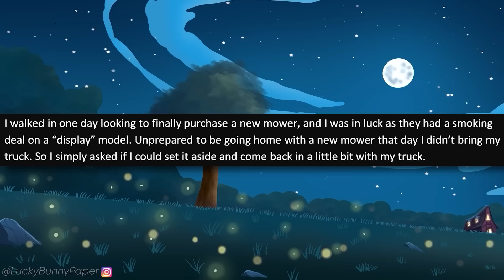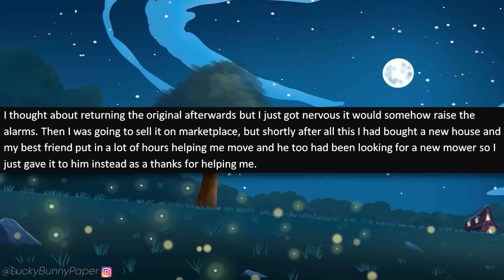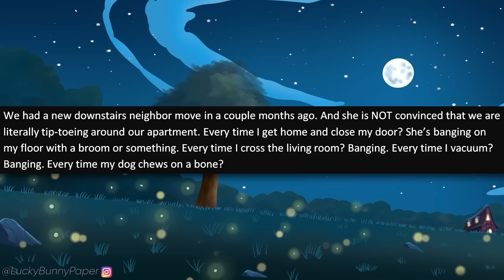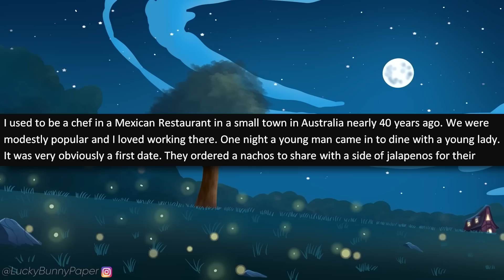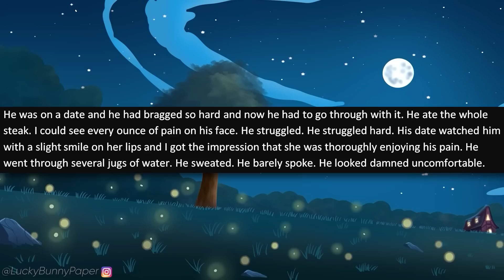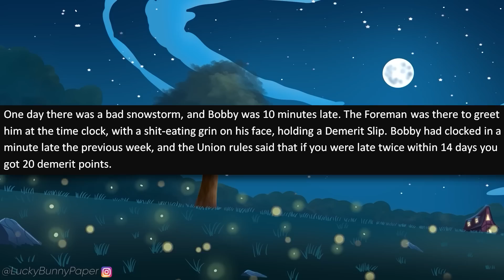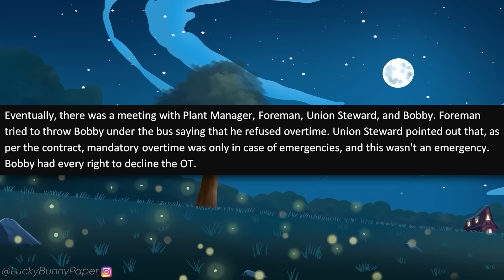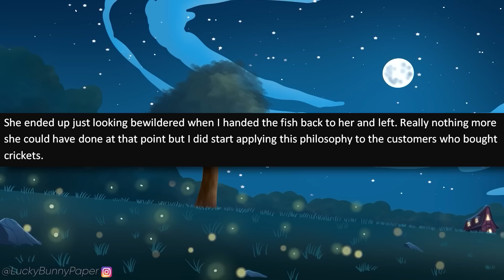r/MaliciousCompliance - Karen Harasses Me For Walking In My OWN HOME! Regrets It!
r/maliciouscompliance - OP lives in an apartment with an entitled Karen as a neighbor that always complains about her and her husband's walking. The entitled Karen confronts OP and her husband one day about their walking and OP decides to teach her a lesson.

✉️Submit your stories to: Darkfluffofficial(at)Gmail.com 👍 Like this video if you want to see more! 😀 Wanna talk to me?

One of my favorite Entitled people stories! [Karen PRETENDS to Be the Owner's WIFE! Tries to Fire Me!]

Stories in this episode of malicious compliance:

0:00 - Intro
0:19 - Story 1 (u/sominik92)
2:34 - Story 2 (u/u/Die_Ringer)
6:05 - Story 3 (u/PaludisVulpes)
9:42 - Story 4 (u/Lightfairy)
13:32 - Story 5 (u/fire_me_anytime)
17:18 - Story 6 (u/rcam_tv)